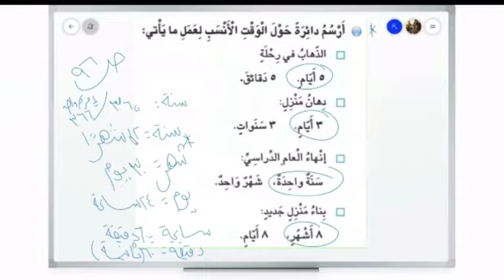تكملة درس قياس الوقت للصف الثالث